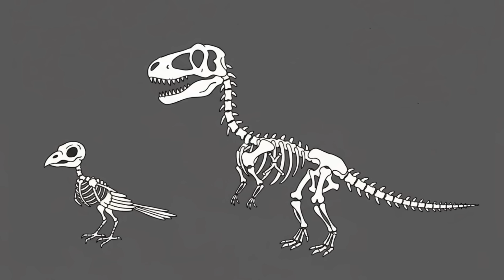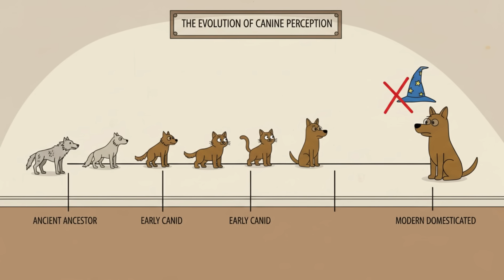Scientifically Proven Facts Everyone Still Doesn't Believe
00:00 The Placebo Superpower
01:12 Birds Are Dinosaurs
02:27 Your Memory Is Lying
03:44 Animals Know When You’re Lying
04:54 Time Moves Differently in Your Brain
06:03 Your Gut Has a Mind of Its Own